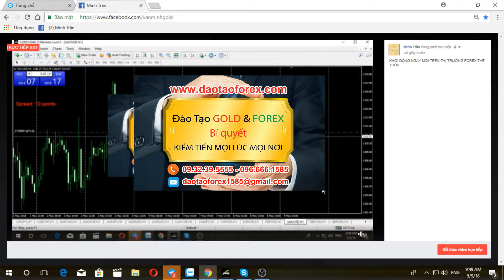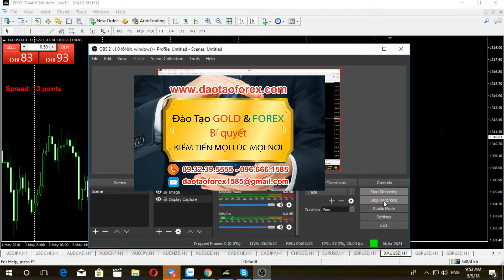giao dich ngoai hoi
KIẾN THỨC FOREX NHỮNG GIÁ TRỊ CẦN NHÌN NHẬN

Kiến thức Forex trên thị trường thì nhiều, xong giá trị người vận dụng được vào thực tiễn là cả một vấn đề hoàn toàn khác so với những gì mà nhà đầu tư Forex suy nghĩ. chính vì thế bản thân mỗi nhà đầu tư Forex nên nhìn nhận và đánh giá lại. Gía trị trong đầu tư Forex chỉ có đúng một thứ để phản ánh đến kết quả của kiến thức Forex đó là đúng hay sai, đó chính là tài khoản giao dịch Forex của chính nhà đầu tư Forex đó mà thôi.

ĐẦU TƯ FOREX GIÁ TRỊ

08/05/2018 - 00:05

Nhà đầu tư Forex đừng nghĩ rằng biết nhiều các kiến thức Forex là chính bạn có thể vận dụng được chúng vào thực tiễn, nên nhớ rằng biết nhiều mà không sử dụng được để kiếm ra tiền trên thị trường Forex đó chí là những thứ kiến thức chết mà thồi.

Biết nhiều kiến thức Forex mà sử dụng vào thực tế không nổi, vậy nhà đầu tư Forex chỉ là một con vẹt học thuộc mọi thứ một cách chuyên nghiệp mà thôi.

Người biết ít mà hiểu nhiều, vận dụng được vào thực tiễn để đem lợi nhuận về từ những giao dịch trên thị trường Forex cho chính mình, người đó mới là người vận dụng kiến thức Forex thành công. Sự thành công của những nhà đầu tư Forex sẽ được phản ánh đầy tư hào qua những giao dịch và tài khoản của chính họ, đó chính là sự mình chứng về thành công của họ trước các nhà đầu tư Forex khác.

Chính vì thế kiến thức Forex của những người thành công, giam chứng minh năng lực đó mới là thứ kiến thức có giá trị để người khác đánh giá và học hỏi vận dụng vào thực tiễn.

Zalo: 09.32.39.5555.